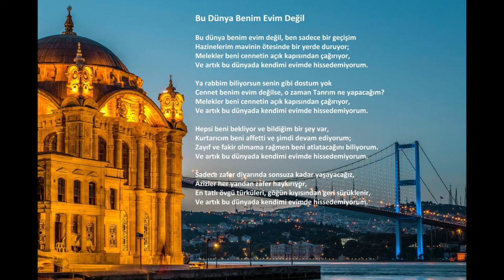"Bu Dünya Benim Evim Değil" şarkı sözleriyle (Turkey)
Acapeldridge tarafından söylenen "Bu Dünya Benim Evim Değil".

İşaya 55:11:
“Ağzımdan çıkan söz de öyle olacaktır. Bana boş dönmeyecek,
İstemimi yerine getirecek, Yapması için onu gönderdiğim işi başaracaktır.”